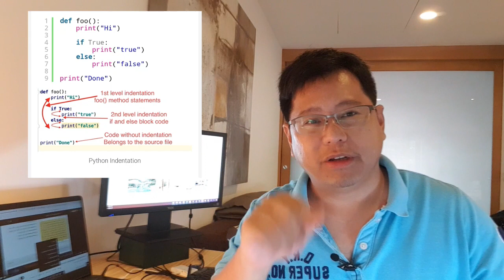Which Programming Language Should I Learn First?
Don't code for a job or for 'experience'. Start off being empowered.

Grand Wizard level Yii2, Laravel and Vue.js
Instagram - Yeah, I don't have one.